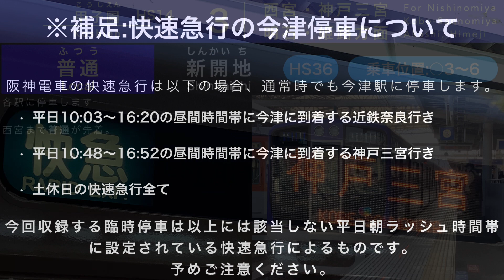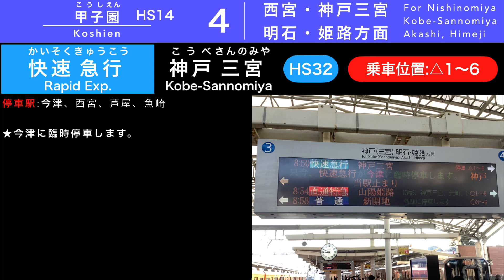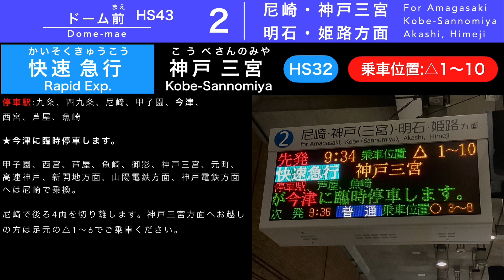阪神電車の神対応！今津駅臨時停車の快速急行放送まとめほか(阪急運転見合わせによる振替輸送)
2020年11月23日の夜、24日の朝にかけて阪急神戸線にて運転見合わせが発生し阪神電車は振替代行輸送を実施しましたが、朝に2つの素晴らしい対応を見せてくれました。

まずは普通高速神戸行きの新開地延長です。阪急車の新開地駅2番乗り場の発着がなくなり新開地駅の需要もあることから僅か一駅ながら延長してくれるという同じ鉄道グループ会社だからこそできる措置が施されました。

そしてもう一つが快速急行の今津駅臨時停車です。

通常快速急行は今津駅に以下の場合のみ停車します。

・平日10:03〜16:20の昼間時間帯に今津に到着する近鉄奈良行き
・平日10:48〜16:52の昼間時間帯に今津に到着する神戸三宮行き
・土休日の快速急行全て

それ以外の数少ない、平日朝ラッシュ時及び夕方から夜にかけては今津駅を通過しますが、阪急の運転見合わせによる振替輸送を円滑に進めるため本日快速急行が今津駅に臨時停車するという芸当を見せてくれました。

以上、説明したところで最後までごゆっくりお楽しみください。

【※この説明がある以上、「阪神電車の快速急行って今津駅に元々停まるのでは」といった内容のコメントは一切受け付けません。ご注意ください。】

-リスト-
・0:00 はじめに/快速急行の停車駅について

・0:12 普通 新開地行き @甲子園駅❸

・0:49 快速急行 神戸三宮行き ★今津臨時停車女声 @甲子園駅❹

・1:50 快速急行 神戸三宮行き ★今津臨時停車男声 @ドーム前駅❷

▷放送の収録はICレコーダー(外部マイク接続)にて行いました。